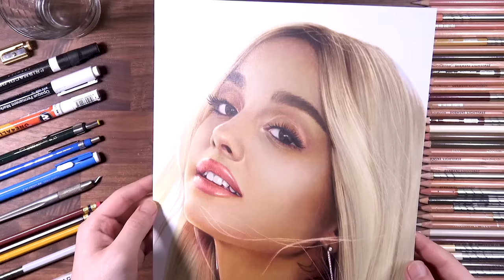Drawing Ariana Grande | drawholic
Colored pencils drawing of Ariana Grande.
- Colored pencil : Prismacolor, Derwent Lightfast, Caran d'Ache Luminance 6901
- Paper : Fabriano Artistico